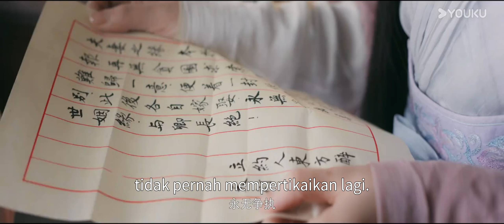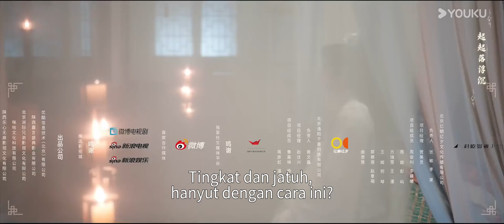BMSUB【Subuh Menjelma 永夜长明】EP 20｜Paksaan kahwin❗Dia yang gila, Dia yang degil🔥｜YOUKU Malaysia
谢家贵女谢挽音与太子李迟成婚当日，却意外目睹一场残忍的狩猎：传闻中清雅绝尘的国师东方醉，云淡风轻，含笑射杀了当朝国丈。谢挽音也因此成为了国师的猎物。果真，在东方醉的阴谋拨弄下，谢挽音与太子的婚礼发生惊变，但令谢挽音意外的是，东方醉并非想要杀了自己灭口——而是以谢家满门相要挟，逼迫谢挽音成为国师夫人。世人皆传，国师一袭白衣光风霁月，只有谢挽音知道，他是个残暴狠辣，穷凶极恶的疯子。宁死不屈、本性果敢的谢挽音毅然决定，杀掉这个疯子。新婚之夜，谢挽音筹谋已久，决心动手。却不料，东方醉笑盈盈地望向手持匕首的谢挽音，竟紧握她的手，带着她顺势将刀尖捅向自己的心口。“夫人想杀我，和我说一声便是，不必这么周折。”从此，谢挽音开始了与自己的国师夫君斗智斗勇，可渐渐的，她发现，东方醉似与她幼年一位故人颇为相像，而一场涉及两代人的经年阴谋，也开始在两人背后，渐渐露出了它的獠牙。

✨Pelakon:He Xuanlin, Li Fei, Wang Xingwei, Ai Hongchen, Song Kejun, Luo Yutian, Li Zeyu, Fu Yushu, Shao Sihan, Yue Dongfeng, Gu Zhiyun

00:00 Laman Web Antarabangsa YOUKU telah tersedia!
02:00 Muat turun APP Antarabangsa YOUKU untuk menonton episod penuh secara awal!